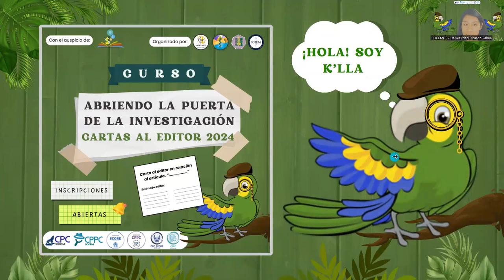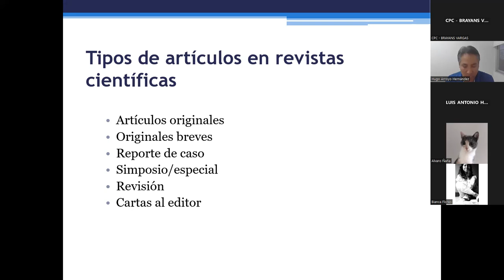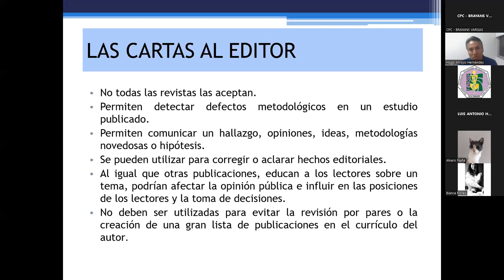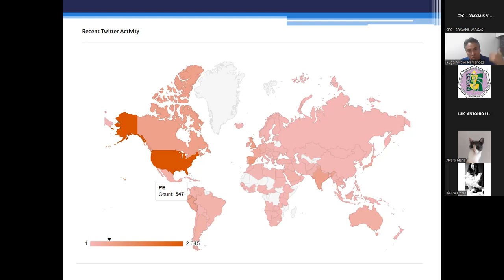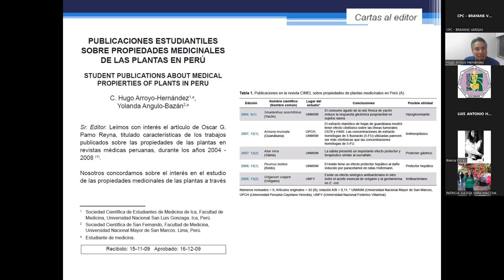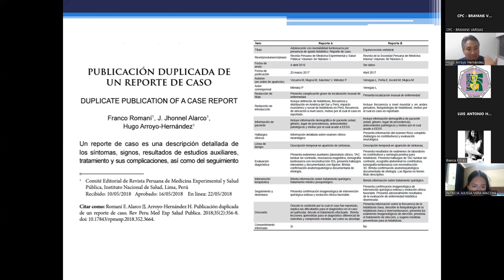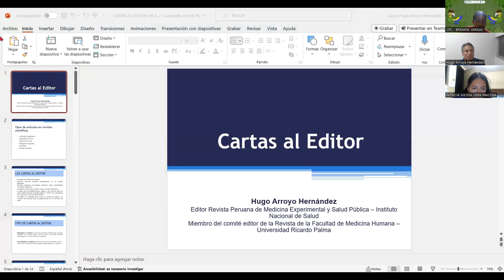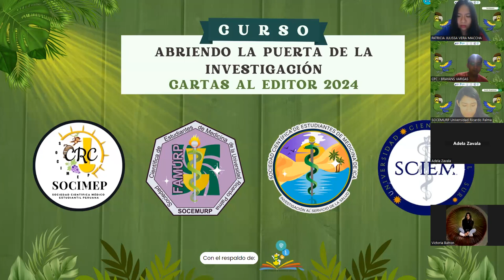SESIÓN 1 - INTRODUCCIÓN A CARTAS AL EDITOR Y TIPOS (ABRIENDO LAS PUERTAS DE LA INVESTIGACIÓN)